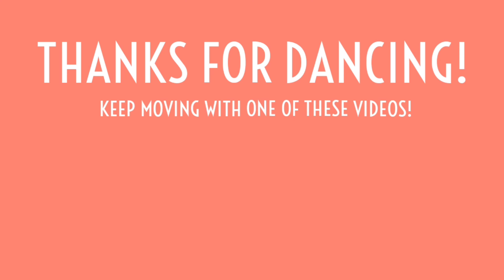Pitbull ft. Christina Aguilera - Feel This Moment | Dance Workout for All Levels | Warm Up Routine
Dance fitness workout for all levels. Warm up with this routine before your full workout!

THANKS FOR DANCING. MAKE SURE TO KEEP MOVING WITH MORE VIDEOS FROM MY CHANNEL. 😊